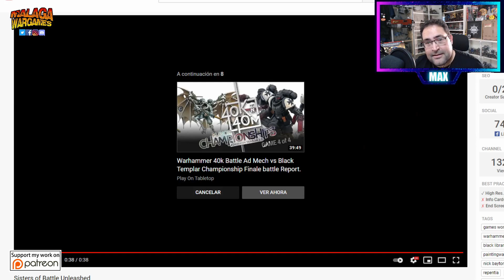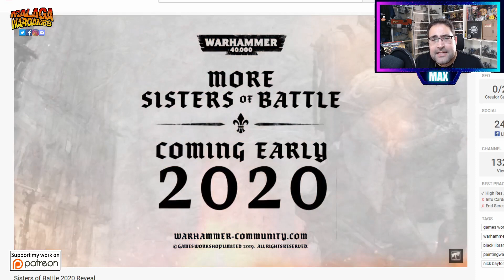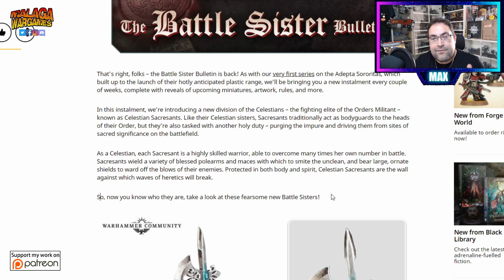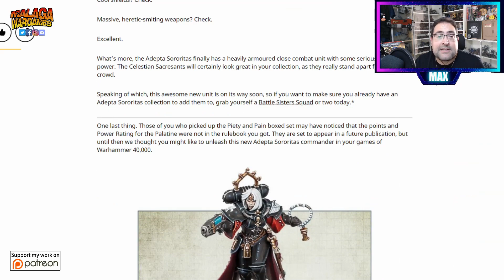Celestian Sacresants Nueva Unidad Sister of Battle Warhammer 40000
Celestian Sacresants Nuevas Unidades Hermanas de Batalla
Conviértete en miembro de este canal para disfrutar de ventajas:

Happy Wargaming!